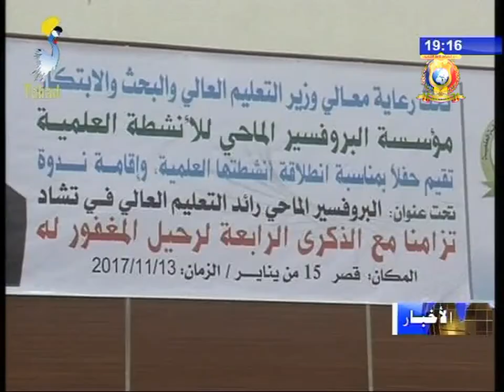نشرة تلفزيون تشاد يوم 14 نوفمبر 2017 - التعليم العالي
العناوين
1) إنطلاقة أنشطة مؤسسة البروفسير عبدالرحمن عمر الماحي للأنشطة العلمية.
2) حصيلة زيارة أمين الدولة في التعليم العالي إلى مصر.